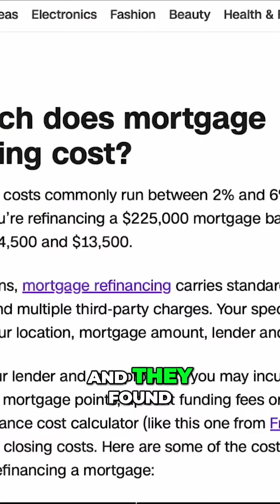The Hidden Costs of Refinancing: Is it Worth it?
Discover the potential drawbacks of refinancing your mortgage and whether it's truly a cost-effective decision. Learn about the expenses involved and how it can impact your overall financial situation. Watch till the end to make an informed choice.